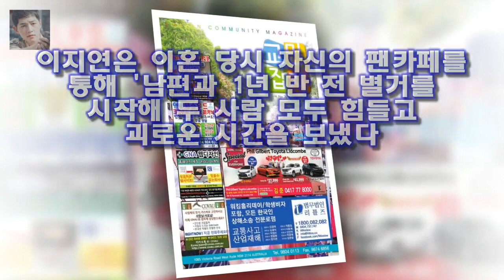슈가맨 시즌2 이지연 은퇴 후 이혼..눈 뒤집혀 결혼 유명한 것 싫었다 원조하이틴스타 이지연이 슈가맨 시즌2에 출연한 가운데 갑작스럽게 은퇴한 이유부터 이혼과 재혼에 대해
원조하이틴스타 이지연이 슈가맨 시즌2에 출연한 가운데 갑작스럽게 은퇴한 이유부터 이혼과 재혼에 대해 털어놓은 이지연의 심경이 재조명 되고 있다
이지연은 1987년 가수로 데뷔해 바람아 멈추어다오 등 다수의 곡을 히트시켰다
하지만 1990년 언더그라운드에서 활동 중인 드러머와 결혼 후 돌연 은퇴 미국으로 건너갔다
이지연은 이후 SBS 땡큐에 출연해 스무 살 때 결혼을 했던 것에 대해 나는 사랑할 때는 다 한다

바로 기껏해야 주먹싸움이 다인 메이저리그에서 발을 사용했다는 이유인데요  여기에 대한 박찬호의 변명은 그럴 듯합니다  무릎팍 노모를 질투했던 박찬호 :
[★밤TView]집사부일체 첫사부 전인권과 눈물의 이별- 스타뉴스  이날 방송에서 종일 누룽지만 먹은 이승기 육성재 이상윤 양세형은 밤이 되자 배고픔에 허덕였다:
몸값 급등 손흥민 이적가치 900억원 넘겼다  국제축구연맹(FIFA) 산하 국제스포츠연구센터(CIES)는 8일(현지시각) 세계 프로축구 선수들의 예상 이적료로 선수 가치를 평:
14일 오후 방송된 종합편성채널 JTBC 예능 프로그램 이방인에서는 추신수 하원미 부부와 서민정 [★밤TView]이방인 추신수 반지·서민정 결혼 비화까지 감동 부부- 스타뉴스 :
무릎팍 박찬호아내 박리혜가 박찬호의 사랑을 받은 이유  박찬호의 식성도 까다로운 편이네요 :